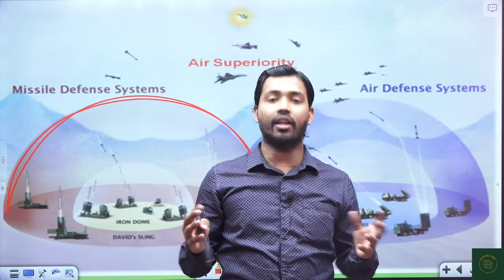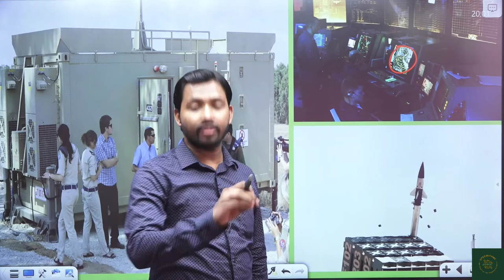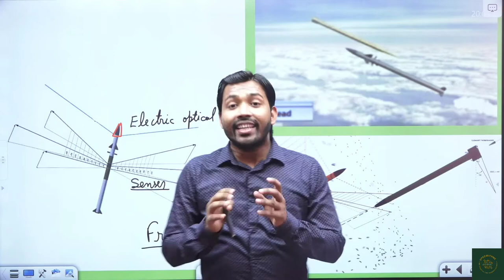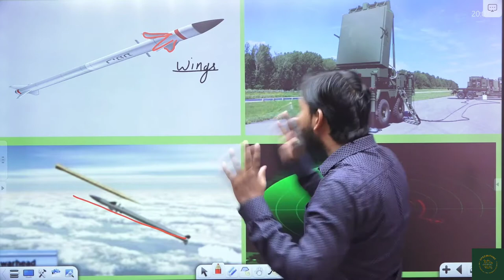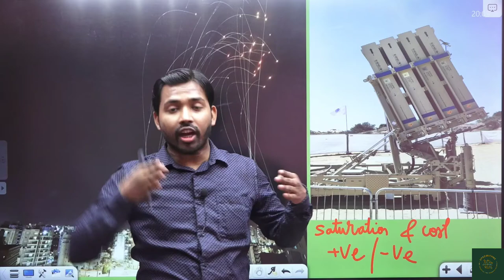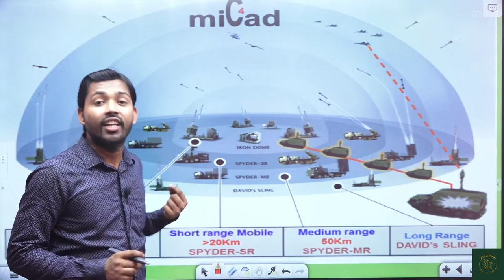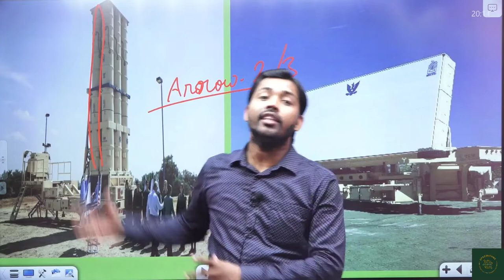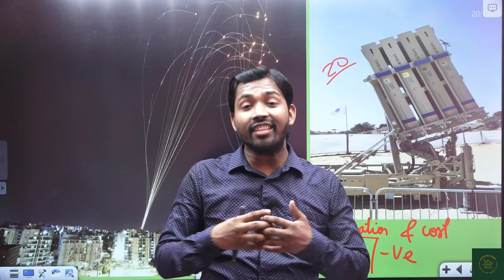How Iron dome Works | Israel Missile Defence System |Tamir Missile |Spyder and Arrow Missile Defence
What is iron dome
Israel Missile Defence System
Tamir Missile Defence System and how it works
working process of Spyder and Arrow Missile Defence System